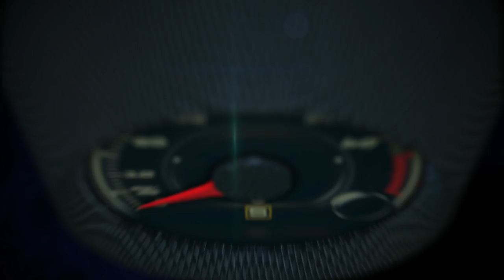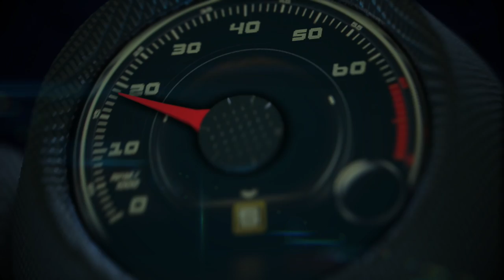2019 Cars & Coffee at Amelia Island Concours D’Elegance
Founded in 2013, The Amelia’s Cars & Coffee at the Concours allows individuals with vintage, exotic, and collectible vehicles to gather on the same show field used to display vehicles entered in the following day’s prestigious concours d’elegance.

Unlike Sunday’s main event that is limited to a select group of vehicles with unique historical significance specifically chosen to tell a thoughtfully-scripted story,

Saturday’s Cars & Coffee at the Concours features a diverse group of vehicles that celebrate the automotive-enthusiast’s spirit. Proud owners of beautiful collectible and exotic vehicles awake early, shine up their prized automobiles, drive to The Golf Club at Amelia Island and gather with like-minded enthusiasts on the first, tenth, and eighteenth fairways for a cup or two of fresh coffee.